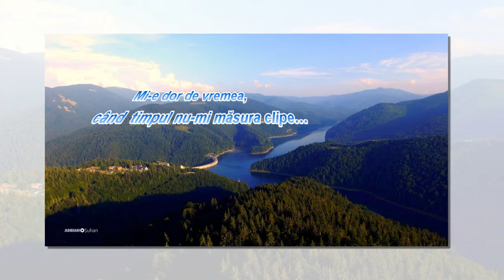Mi e dor de vremea, când timpul nu mi măsura clipe…